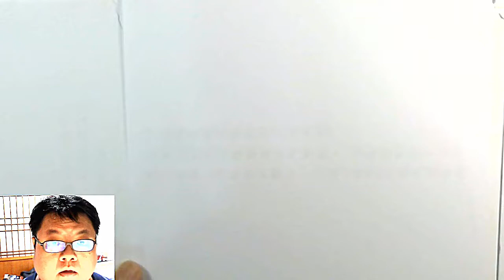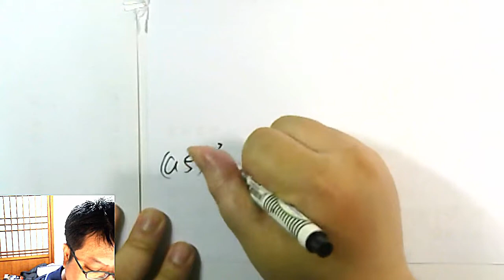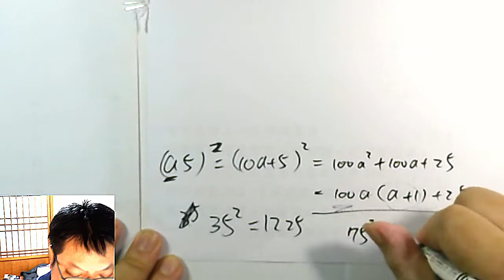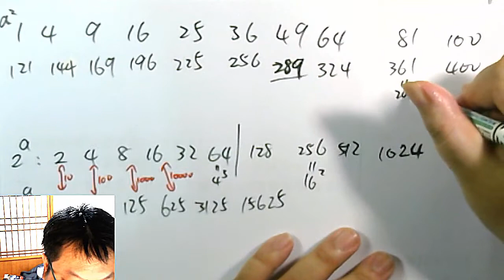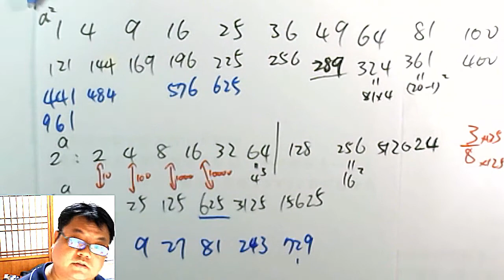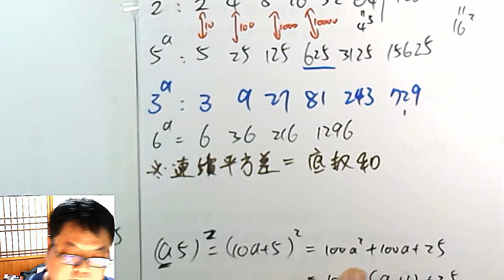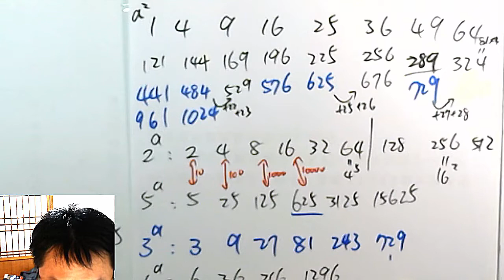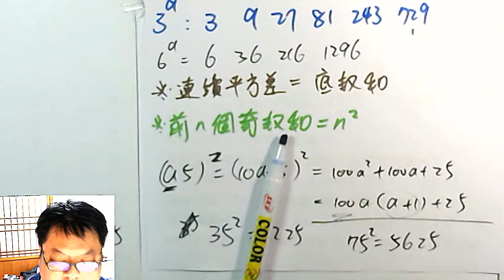高一上數學 第一章 15 傳說中的「數字表」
本集：國中階段就會帶學生製作的「數字表」，加強對完全平方數、2和5之次方的印象、「a十五」的平方的速算、「連續平方差 = 底數和」、「前n個奇數和 = n平方」